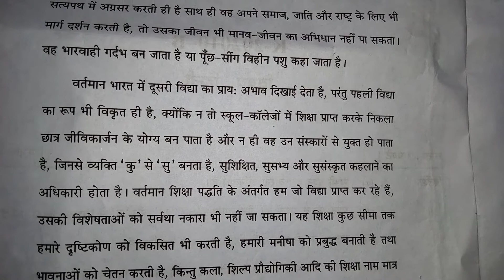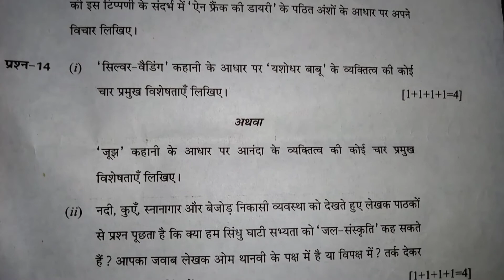Class 12 Hindi cg boardPrevious year question paper 2020